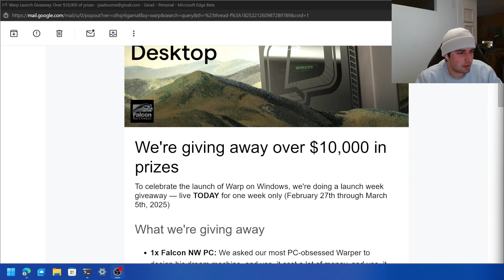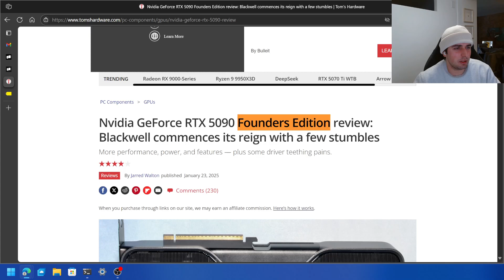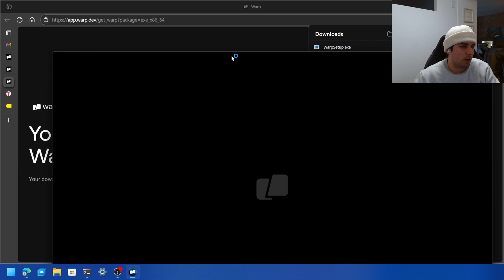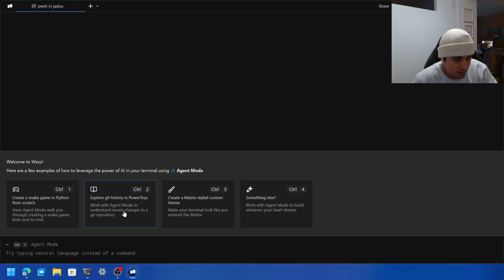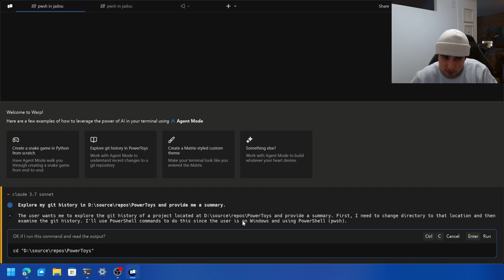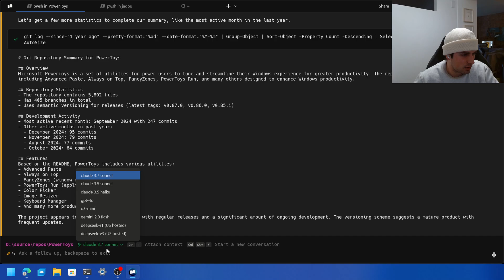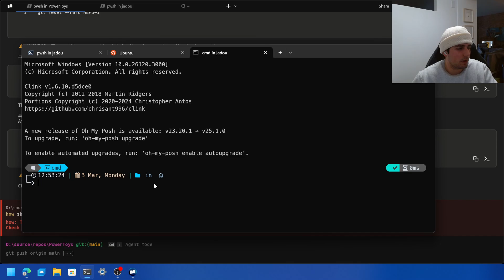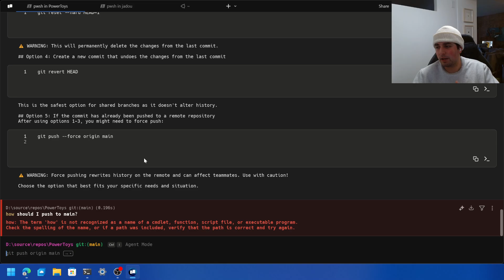Checking out the NEW WARP TERMINAL on Windows!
I'll be checking out the new Warp Terminal on Windows & seeing if I can't win a free computer as part of the give away promotion...